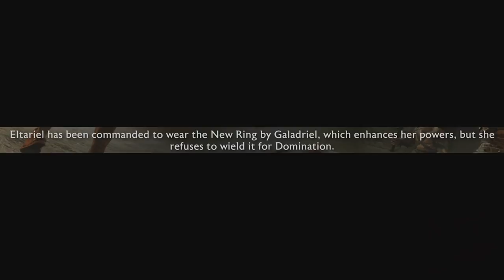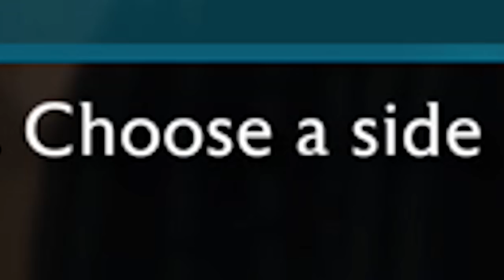Shadow of War: An Uruk-us in the Tuckus - FINAL BATTLE FOR MORDOR AGAINST THE TRUE NEMESIS